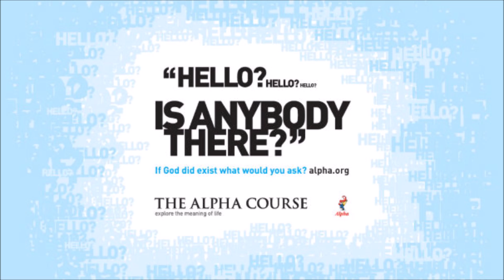4U Recording 04 Dec 2016 - AlphaReflection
4 u Recordings - "Thoughts on Alpha"